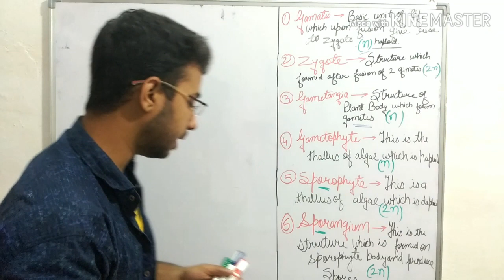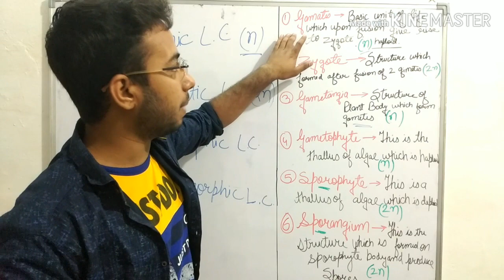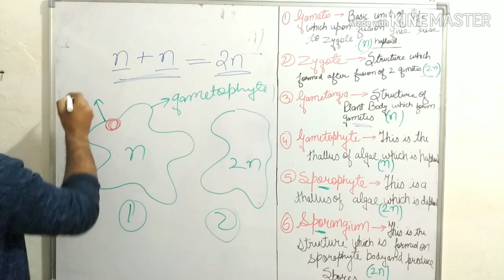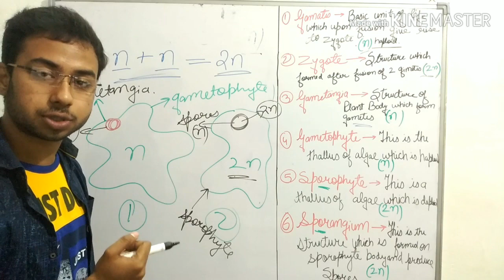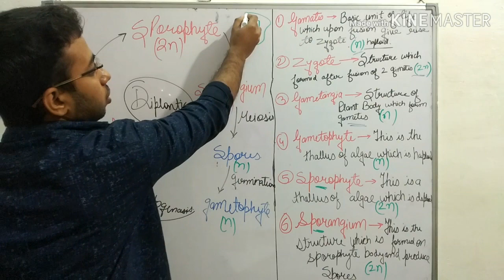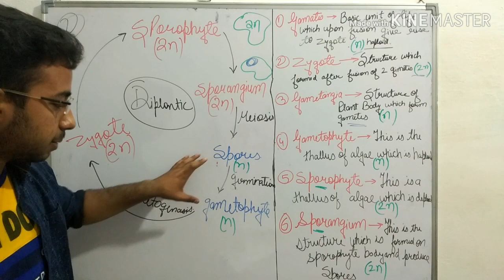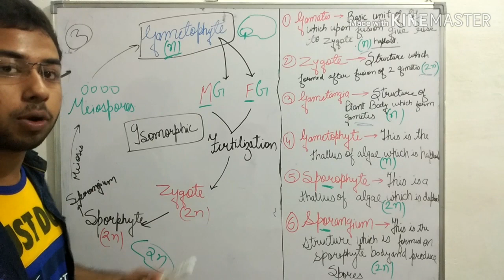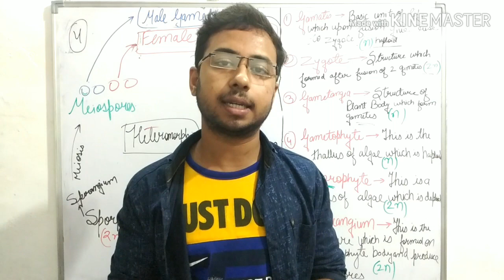Life Cycles of algae with diagram | diplontic haplontic and haplodiplontic isomorphic lifecycle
Life Cycles of algae with diagram | Algae Life cycle pattern | diplontic ,haplontic,isomorphic cycle

this video describes about the  life cycle of algae in detail with full cycle representation diagrammatically and also discussing so terminology s related to life cycle for example zygote ,gametes,gametangia,gametophyte , sporophyte, sporangium and the four life cycles are haplontic ,deplontic, isomorphic, heteromorphic